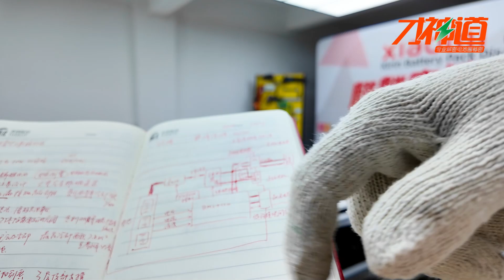XIAOMI SU7 kirin BatteryPack teardown 1.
Contact with us, you can buy Qilin, Golden, Shenxing battery from our channel. Also you can by our treadown report of Tesla 4680 Gen1, Gen2, Eve 4695, CATL Qilin.